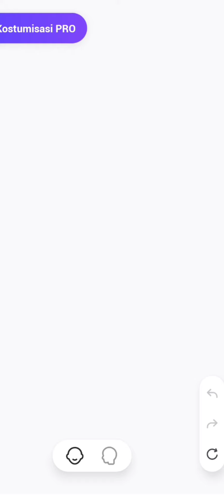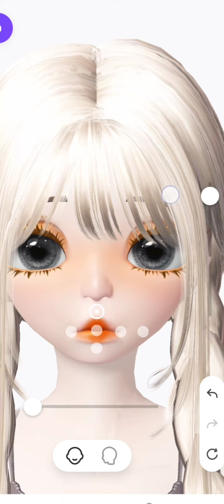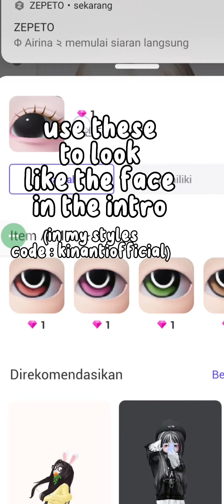zepeto tuto for face